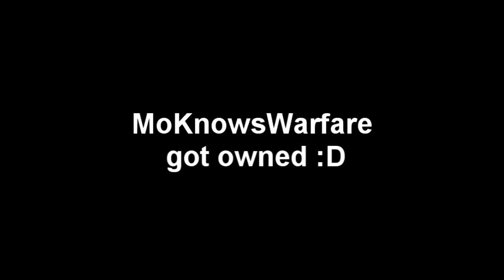Scousers Gone Wild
Lol lol lol, we joined a random ground war and this Scouser argued with Gleeen, Just watch it ...